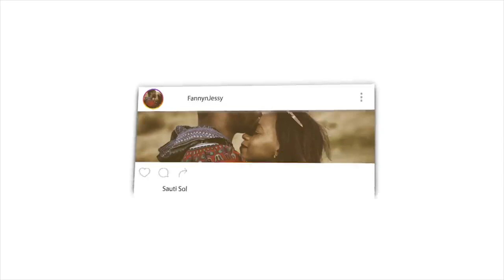The Beginning and the End with Omar Suleiman: Allah Spoke To Us (Ep42) | REACT